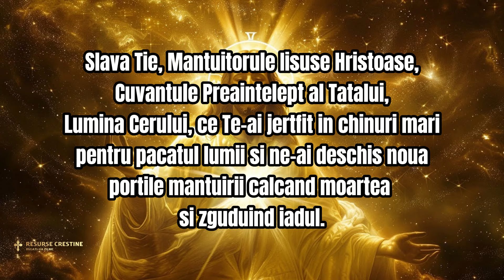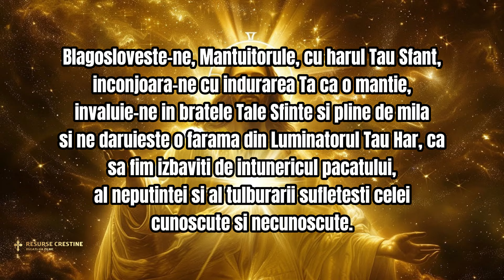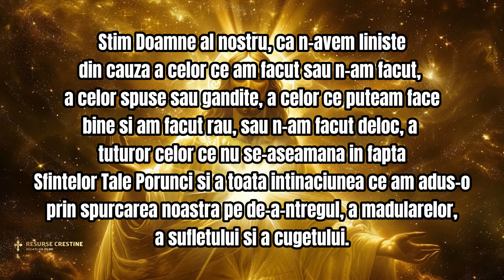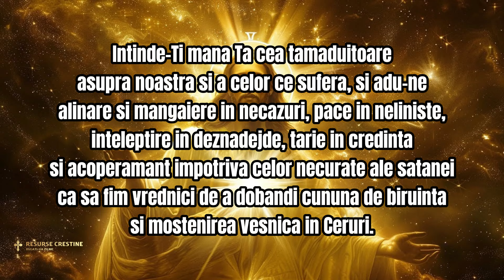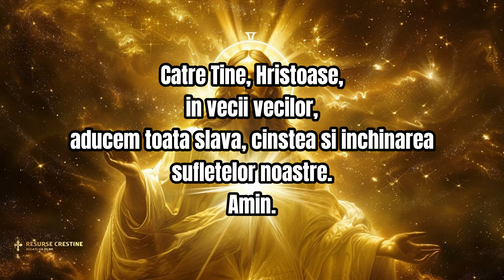RUGĂCIUNE FOARTE PUTERNICA A ZILEI DE MARȚI CĂTRE DOMNUL IISUS HRISTOS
Devino membru pentru a ne ajuta sa cream conținut din ce în ce mai bun: @RESURSECRESTINE-tx2oc